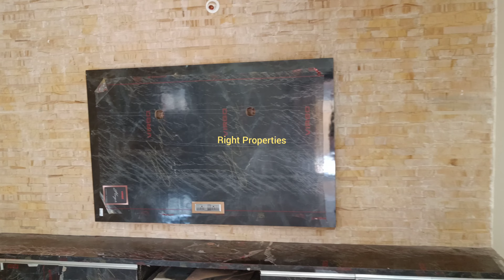190 Sq Yards Duplex Villa for Sale in Hyderabad | Brand New | Furnished Building | House for Sale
Watch Complete Video for Price and Location.

4 BHK Furnished Duplex House for Sale in Kistareddypet.

5 Km for Beeramguda Kaman

 *190 Square Yards

 *Price : 2 Crores ( *Negotiable* )

 *4 Bedrooms

 *4 Bathrooms

 *Launge

 *Huge HALL with Dining Hall

 *Pooja Room

 *Huge Open Kitchen

 *70 Sqyare Yards Extra Garden Area Excluding 190 Sqyare yards.

 *2 Gates -- East & North

మీ ప్రాపర్టీ అమ్మాలి అనుకుంటే మమ్మల్ని సంప్రదించండి

Right Properties

(For Advertisements Only)

House for sale in hyderabad
150 sq yards house for sale
3bhk flat for sale in Gated Community, hyderabad
2bhk flat sale in hyderabad
hmda plots for Sale in patancheru
hmda plots for sale
Real Estate Hyderabad
HMDA Apartments for sale
GHMC Approved flats for sale
House for sale in Vizag
House for sale in Patancheru
2bhk flat for sale in vijayawada, Homes Telangana